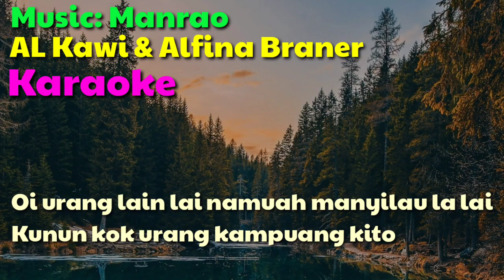Kama Raun#Karaoke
Voc: Alkawi & Alfina Braner
Lirik: Nof Sikumbang